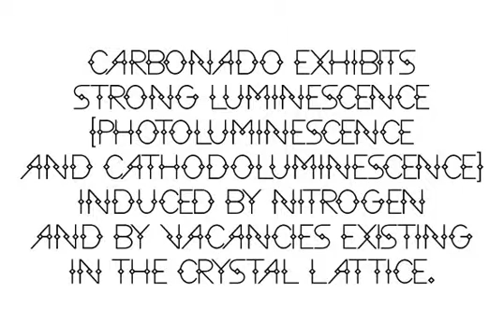Black Diamonz Font Download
Download Black Diamonz Font

Black Diamonz is a caps only, display font. This type design works best in large headlines, and or short blocks of text.